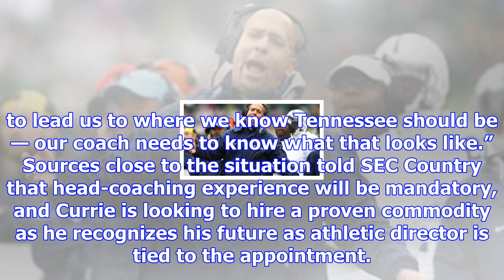Tennessee football top 10 candidates updated after john currie sets prerequisites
KNOXVILLE, Tenn. — Tennessee football has moved on from Butch Jones, in the locker room, on the recr...